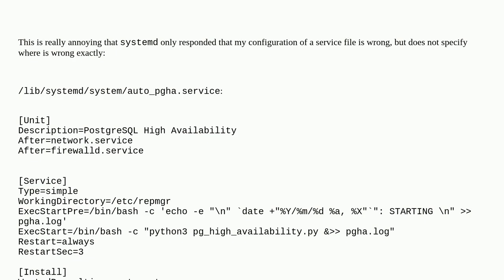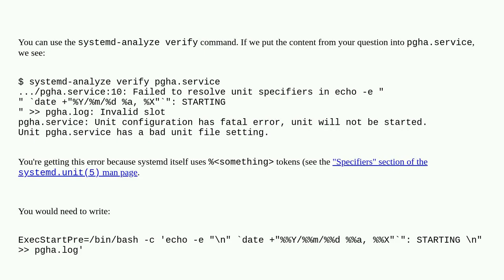How can I find the exact cause of systemd service unable to start (service has a bad unit file se...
How can I find the exact cause of systemd service unable to start (service has a bad unit file setting)?

A special thanks goes out to the community

  systemd systemd-service